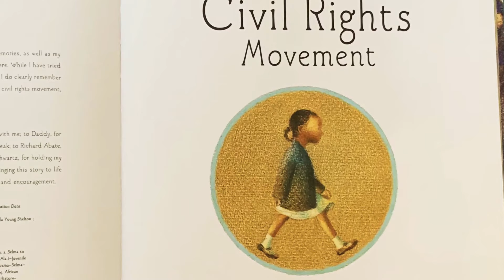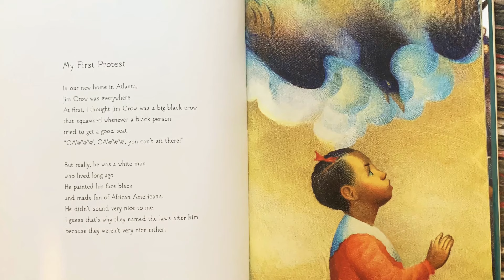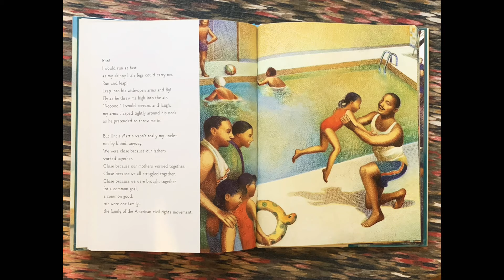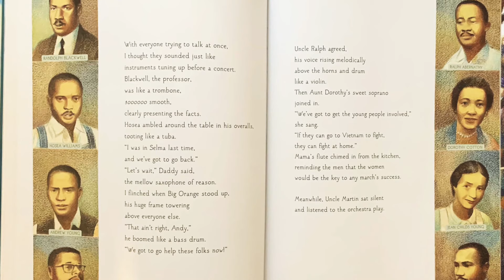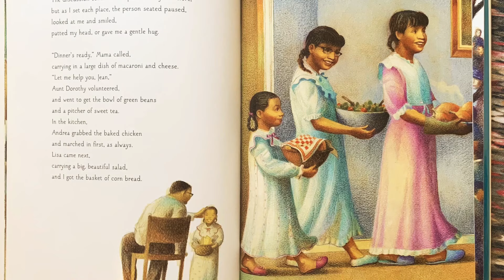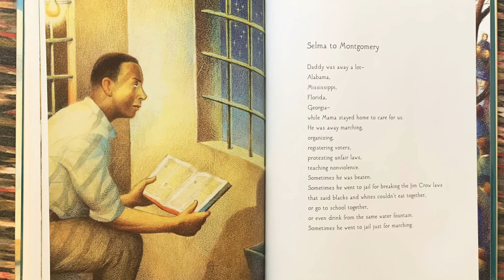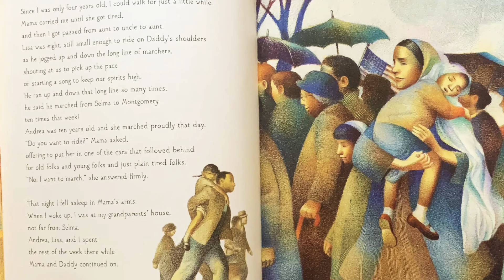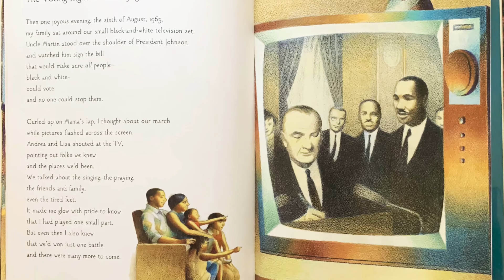Child of the Civil Rights Movement by Paula Young Shelton and illustrated by Raul Colón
In anticipation of Martin Luther King Jr. Day we share with you a book about the Civil Rights movement from a child's perspective.

Happy MLK Day!